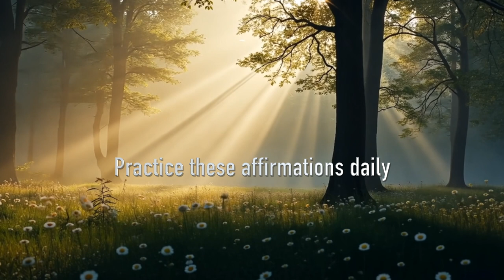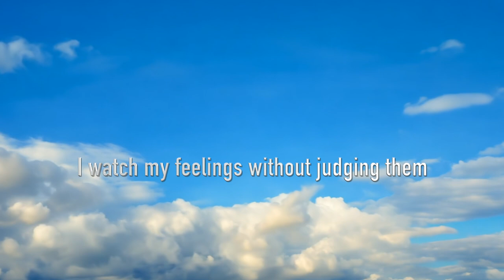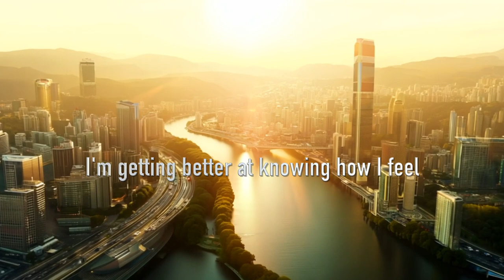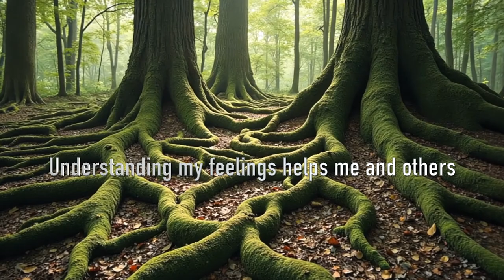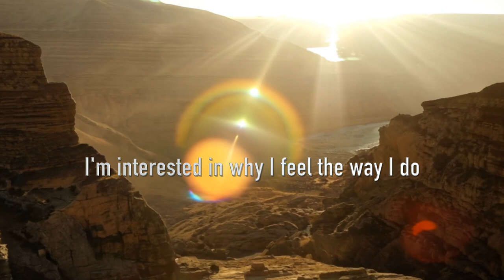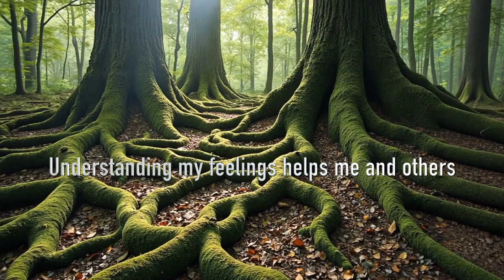💖 Boost Your Emotional Awareness 🌟 Powerful Affirmations for Self-Acceptance & Runway Gen 3 visuals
Embark on a transformative journey of emotional self-acceptance with these powerful affirmations visualized with Runway Gen 3 alpha. 🌈 Designed to help you recognize and embrace your feelings, this video is your first step towards cultivating a loving relationship with all your emotions.

Practice these affirmations daily for 21 days or longer to enhance your emotional awareness and build a stronger connection with yourself. Perfect for morning routines or evening reflections!

🎧 Affirmations include:

I notice how I feel
My feelings matter
I watch my feelings without judging them

Remember, your emotional journey is unique and valuable. By increasing your awareness, you're taking a crucial step towards personal growth and inner peace.

💖 like this video if it helped you on your personal journey!
📝 comment with your own experience or your feedback!

Technical Info:
thumbnail animation generated with Runway.ml gen2
Lipsync video created with Runway.ml lipsync